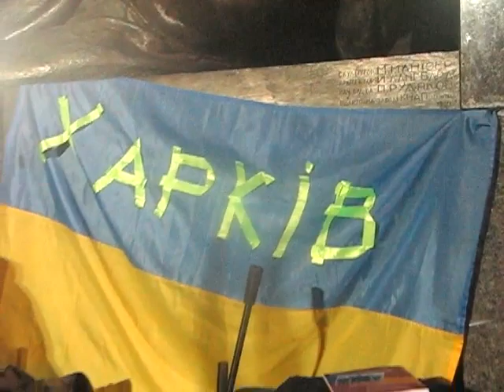Харків 1 Прямо с линии фронта, дорогие нашему сердцу бойцы!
Благодаря Украинским бойцам - мы живем! Честь им!